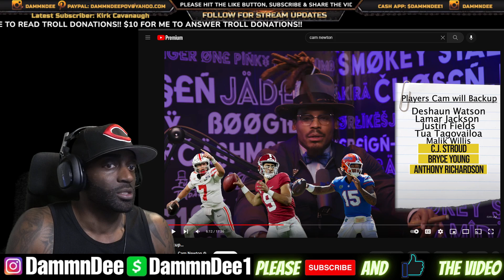House Negro Shannon Sharpe GOES OFF On Cam Newton For Making A list of QBs he's willing to backup